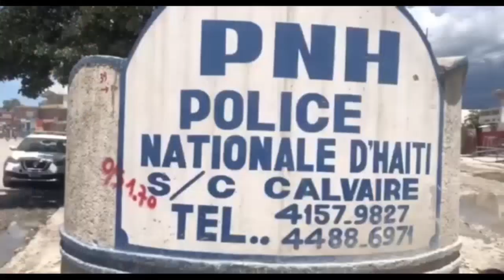Lapolis kraze baz, 2 otaj libere,Vitelòm rèl/ Esaür pete rèl, l'ap koupe tèt blan...DG Konatèl mouri